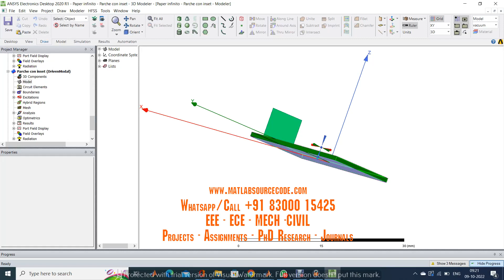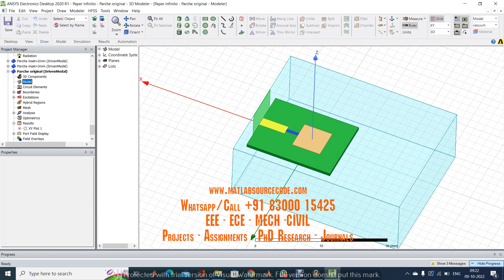Design microstrip patch antenna HFSS